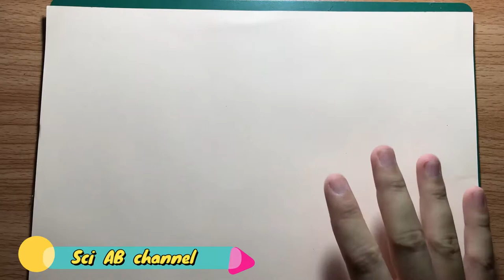จรวดกระดาษ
สามารถทำเล่นที่บ้านได้เลย ดูคลิปวิดีโอใหม่ได้ที่